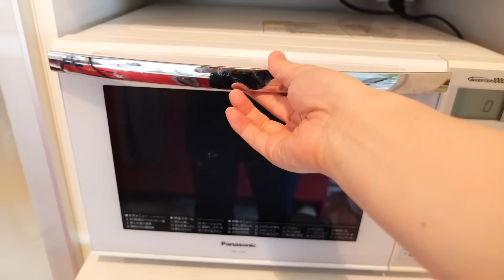激ウマ簡単いちご大福を作ってみた！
10年前に作ったレシピでまた作ってみました！

●マスオオリジナルTシャツ販売中！